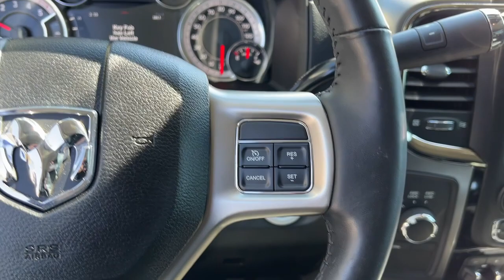2018 Ram 2500 Atlanta, Marietta, Roswell, Kennesaw, Woodstock, GA 509825A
Granite Crystal Metallic Clearcoat Used 2018 Ram 2500 Laramie available in 789 Cobb Parkway, SE, Marietta, Georgia at Ed Voyles CDJR. Servicing the Atlanta, Marietta, Roswell, Kennesaw, Woodstock, GA area.

2018 Ram 2500 Laramie Granite Crystal Metallic Clearcoat CARFAX One-Owner. Clean CARFAX. 4WD 6-Speed Automatic Cummins 6.7L I6 TurbodieselRecent Arrival!Who to trust more with your new or pre-owned vehicle needs than Ed Voyles Chrysler Dodge Jeep RAM! In business for over 60 years. We are also the number one Certified Pre-Owned Chrysler Jeep Dodge RAM dealer in the entire state of Georgia. We proudly serve Atlanta Canton Kennesaw Dallas Acworth Gwinette Morrow Alpharetta Roswell Cartersville and all metro Atlanta cities. .